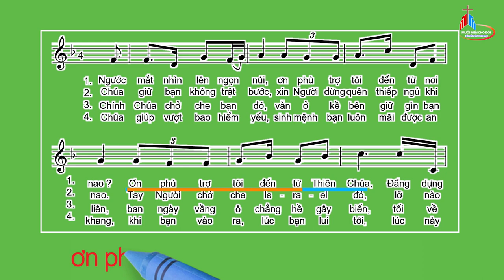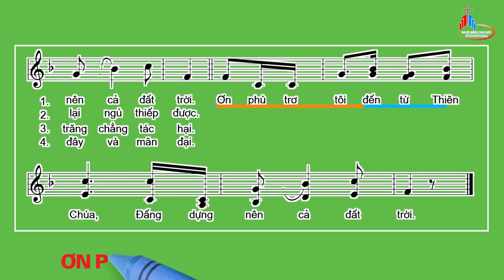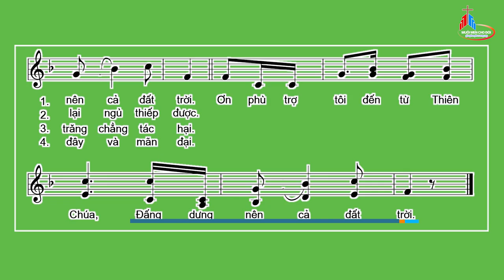Đáp Ca: Chúa Nhật XXIX Thường Niên - Năm C, Kim Long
Tv 120
Kim Long.